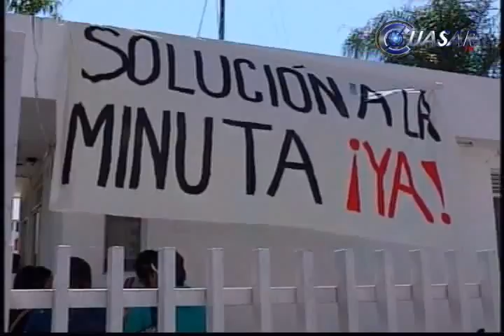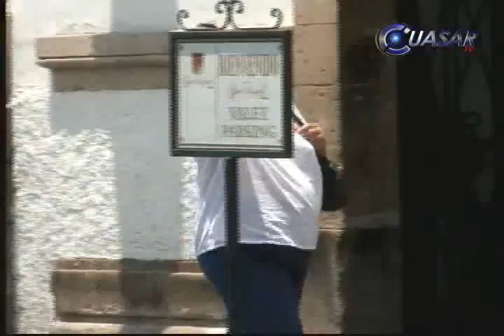Noticias de Michoacán, CuasarTv 16 de Noviembre 2011